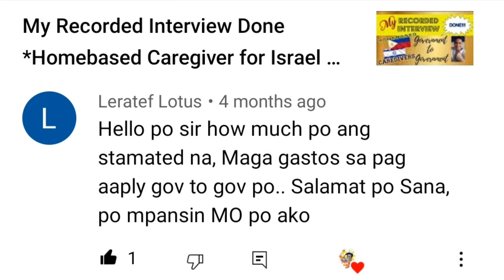Magkano Nagastos ko under Government to Government as Homebased Caregivers for Israel 🇮🇱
Note:
Bukod dito ang "Philhealth" (2,400) di ko siya binayaran kasi optional po.